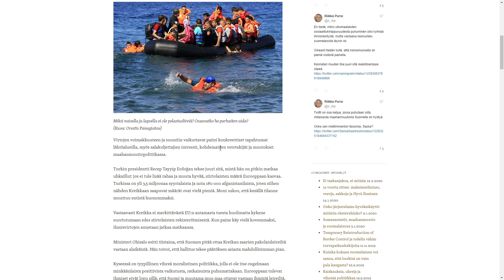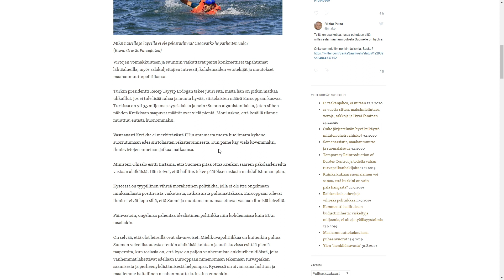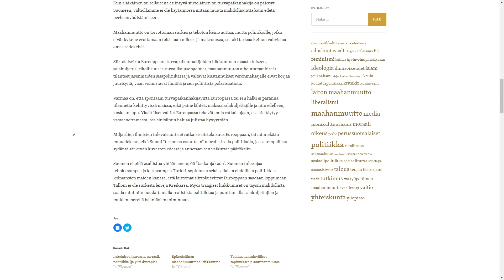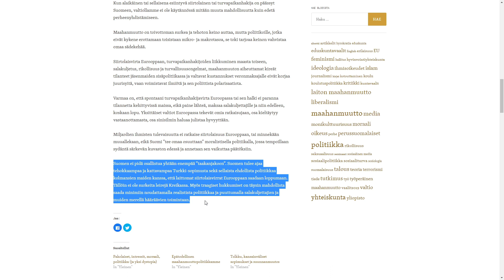Ei taakanjakoa, ei mitään EUn ja Turkin välinen sopimus ei toimi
PC: PC: AMD Ryzen 5 3600 ram 16 DDR4 3200